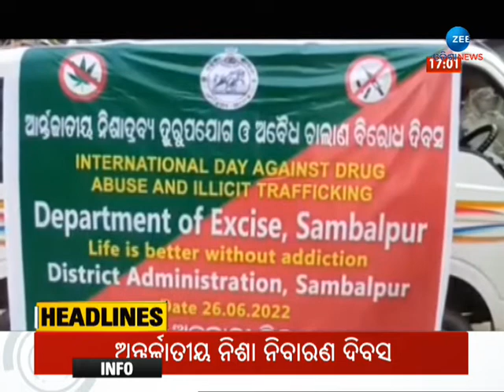5 PM Headliens | Top Headlines | Latest News Headlines | Todays Headline | Zee Odisha News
5 PM Headliens | Top Headlines | Latest News Headlines | Todays Headline | Zee Odisha News

ଦେଖନ୍ତୁ  ଦମଦାର ହେଡଲାଇନ୍ସ କେବଳ ଜୀ ଓଡ଼ିଶା ନ୍ୟୁଜରେ

About Channel:-